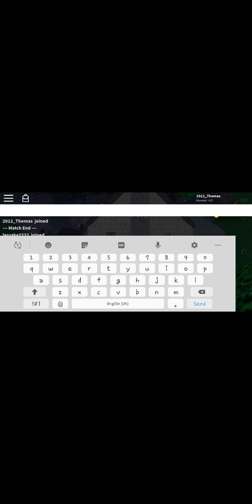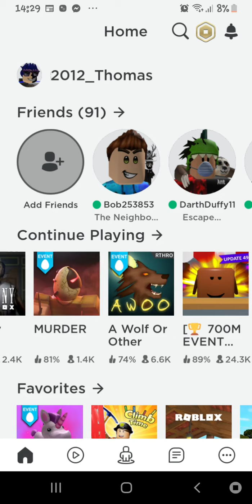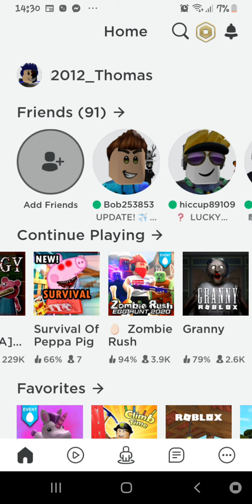Sorry camera shut off but its fine